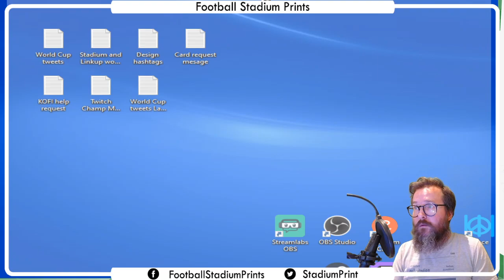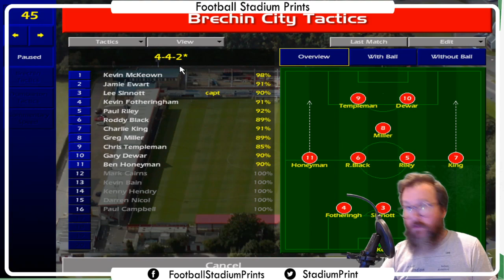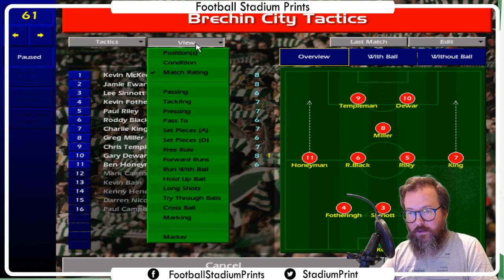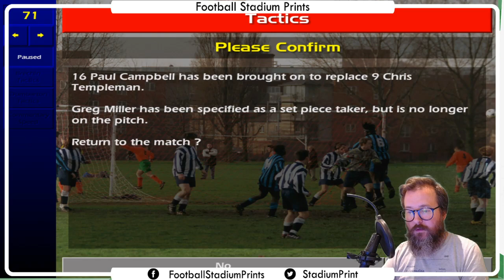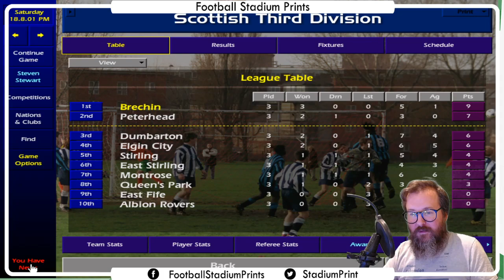Brechin City take on Dumbarton - Champ Man 01/02 -